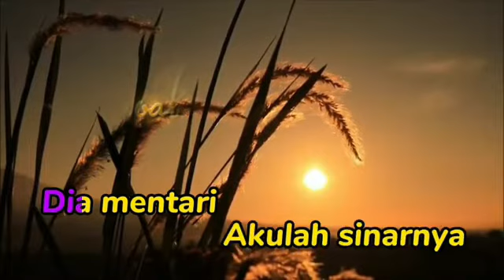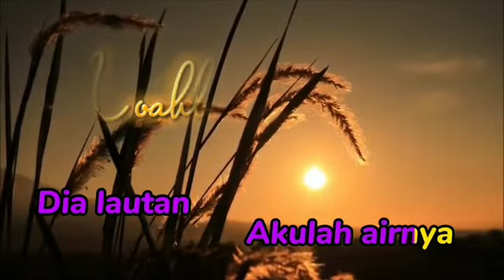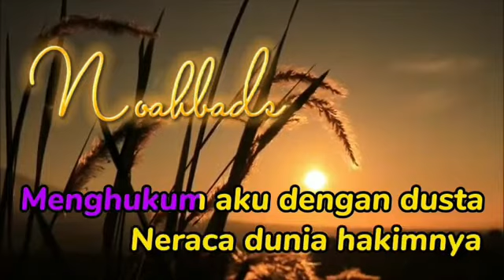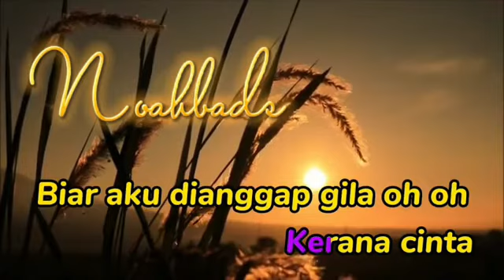kawan suruh cover lagu ini..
Selamat datang dan terimakasih sudah singgah di channel saya
Joey kimin –studio

Jom layan
Artis: joey kimin -studio (cover)

versi vocal cover

semoga terhibur

bergabung lah di channel saya agar tidak ketinggalan lagu2 terbaru, lagu2 menarik setiap minggu. sedaya upaya saya akan menyajikan konten2 menarik, dan terbaik. pastinya untuk anda semua.